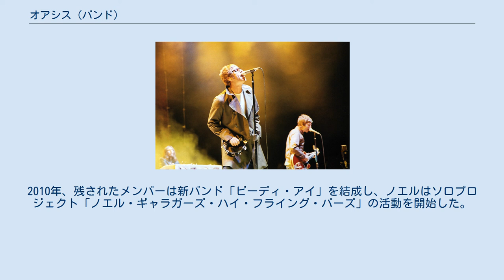オアシス (バンド)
オアシス（英語: Oasis）は、イギリス・マンチェスター出身のロックバンド。
1991年結成。
2009年解散。
 メイン・ソングライターの兄ノエル・ギャラガーとボーカルの弟リアム・ギャラガーのギャラガー兄弟を中心に1991年に結成され、全世界でのトータルセールスは7,000万枚以上を記録している。
バンドの核はギター及び主なソングライティングを担当したノエルと、ボーカルを担当したリアムのギャラガー兄弟。
同じく労働者階級出身であるビートルズを大変敬愛している。
コンサートでは「アイ・アム・ザ・ウォルラス」や「ヘルター・スケルター」などビートルズの曲を頻繁にカバー演奏した他、リアムが「ジョン・レノンのワーキング・クラス・ヒーローみたいな曲がある」と公言もしている。
ビートルズの影響は作品にとどまらず、スキャンダラスな言動も常にロック・ファンの注目を集めた。
音楽メディアによって、中流階級出身のブラーとは何年にもわたって比較された。
ファッションにおいては、パンク・ロッカーは切り裂かれたTシャツなど「反社会的」とされる恰好だったが、オアシスはウインドブレーカーやジャージといった労働者階級の普段着を着て、ライブやインタビューに臨んでいた。
 音楽性とは別に、バンド内の諍いも有名であり、度々解散の噂が流れた。
特に、バンドの核であったギャラガー兄弟の仲の悪さを示すエピソードは枚挙に暇がない。
後述の解散の理由も、兄弟の仲違いが少なからず影響している。
 2009年8月にノエルが脱退を表明し、活動休止。
2010年、残されたメンバーは新バンド「ビーディ・アイ」を結成し、ノエルはソロプロジェクト「ノエル・ギャラガーズ・ハイ・フライング・バーズ」の活動を開始した。